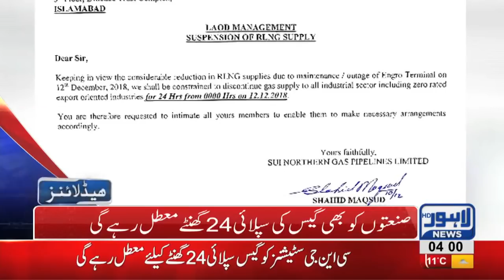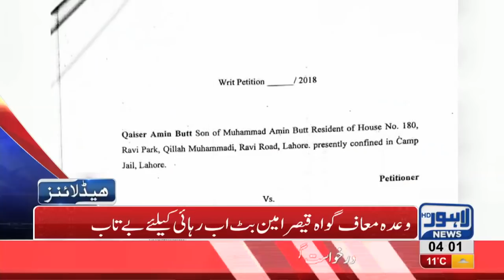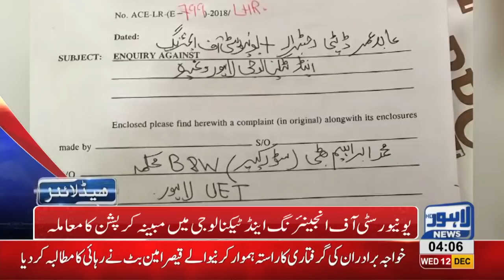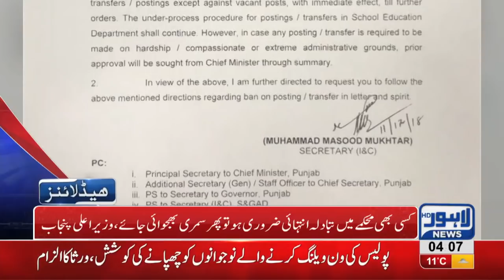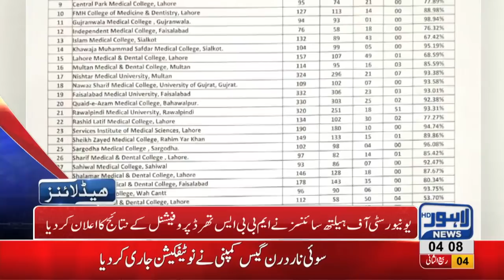04 AM Headlines Lahore News HD – 12th December 2018